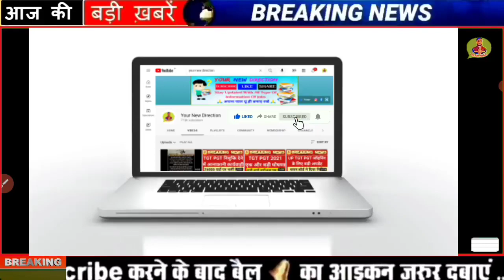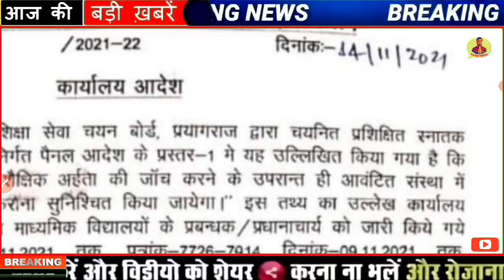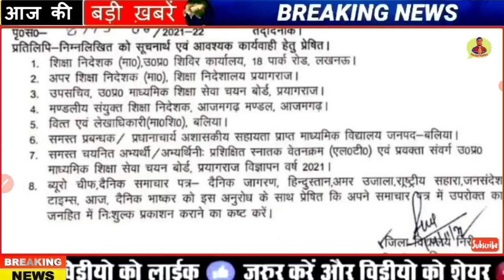UP TGT PGT अभी-अभी आई एक और नोटिस | TGT PGT JOINING LETTER | TGT PGT WAITING LIST, TGT PGT CUT OFF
UP TGT PGT अभी-अभी आई एक और खुशखबरी | TGT PGT JOINING LETTER | TGT PGT WAITING LIST, TGT PGT CUT OFF

about : tgt pgt 2021 dios office se big news aayi hai.
UP TGT PGT 2021 DOCUMENTS VERIFICATION BY DIOS । DV SCHEDULE & REQUIRED DOCUMENTS LIST
tgt 2021 documents verification, up tgt required documents, up tgt pgt 2021 latest news, up tgt Joining dios news, up tgt Joining Letter
pgt waiting list
pgt waiting list 2021
up pgt waiting list 2021
hssc pgt waiting list
up pgt waiting list
nvs pgt waiting list
tgt pgt waiting list
dsssb pgt waiting list
pgt result 2021 waiting list
tgt waiting list 2021
tgt waiting list walo ka kya hoga
tgt waiting list
tgt walo ki salary kitni hoti hai
tgt waiting list 2016
tgt waiting list 2021 kaise dekhe
tgt walon ki salary
tgt waiting
tgt waiting list kaise dekhe
tgt wala kis class ko padhte hain
up pgt waiting
up tgt waiting list 2021
up tgt waiting list
up tgt waiting
up tgt waiting
up tgt waiting list clear
up tgt english waiting list
up tgt english waiting list 2021
up tgt result waiting list
up tgt maths waiting list 2021
up tgt maths waiting list
tgt pgt waiting
tgt joining 2021
tgt joining letter
tgt joining process
tgt joining documents
tgt joining letter kab aayega
tgt joining process 2021
tgt joining
tgt joining ke liye document
tgt joining letter 2021
nvs tgt joining letter
tgt pgt joining
up tgt pgt joining process
pgt joining letter 2021
pgt joining process
nvs pgt joining letter